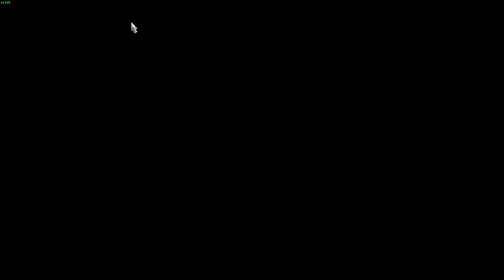SpieleGamer | Spielt Euro Truck Simulator 2 mit Aufträge Teil 1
hier mein dc Name: WillHunting#7558

✔️Liken
✔️Kommentieren